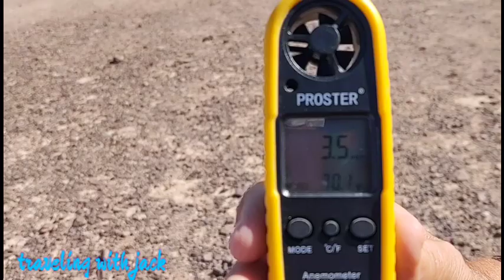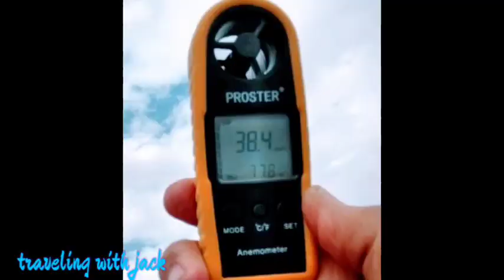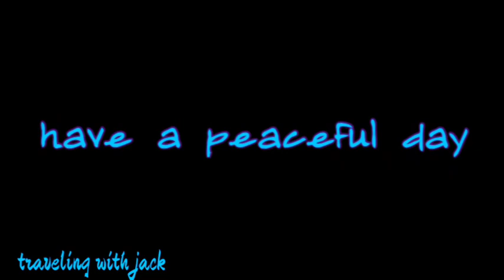High winds 🌬️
High winds in Quartzsite